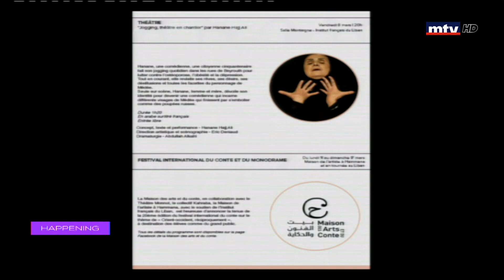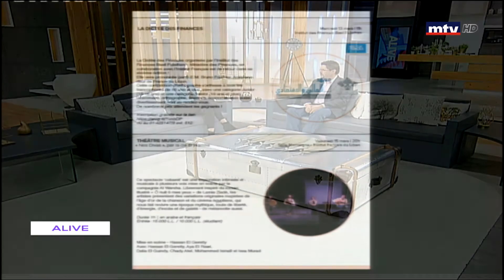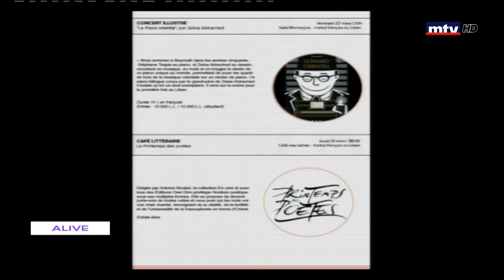Happening - 26/02/2019 - Luciano Rispoli - Le mois de la francophonie 2019